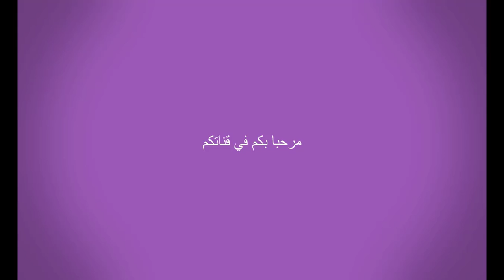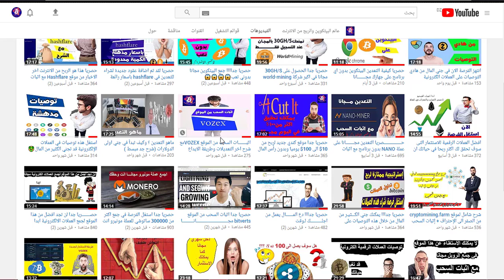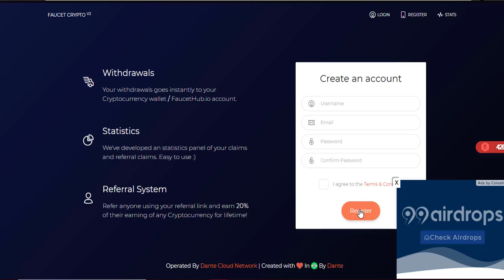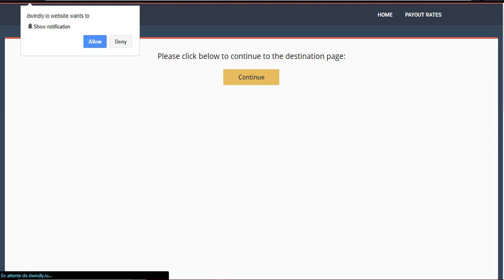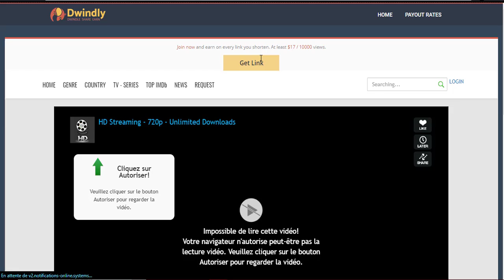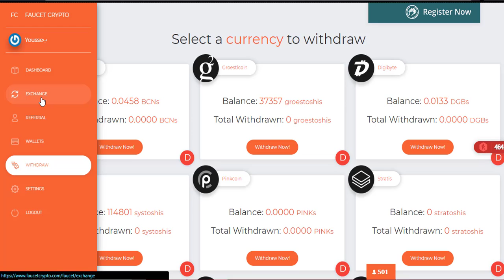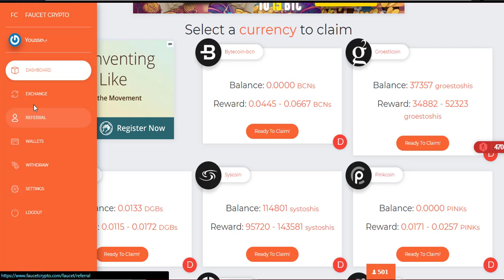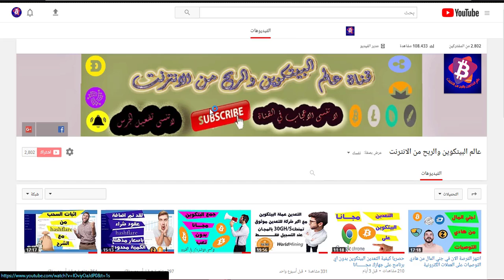جمع العديد من العملات الكترونية مجــــــانا من الموقع faucetcrypto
رابط التسجيل في الموقع faucetcrypto
GHs 30 رابط الموقع للتسجيل في world-mining والحصول على هدية من موقع
ــــــــــــــــــــــــــــــــــــــــــــــــــــــــــــــــــــــــــــــــــــــــــــــــــــــــــــــــــــــــــــــــــــــ
رابط التسجيل في الموقع Hashflare
رابط التسجيل في الموقع vozex
CRYPTOMININIG
GHs 50 رابط الموقع للتسجيل والحصول على هدية من موقع
ــــــــــــــــــــــــــــــــــــــــــــــــــــــــــــــــــــــــــــــــــــــــــــــــــــــــــــــــــــــــــــــــــــــ
الصفحة الفيسبوك عالم البيتكوين والربح من الانترنت
رابط التسجيل في الموقع bitverts.io
رابط التسجيل في الموقعYOBIT
رابط الموقعmotormoney
رابط البنك الكتروني payeer
رابط التسجيل في موقع hashfalre

يتكوين مجانا
بيتكوين للبيع
شرح البيتكوين
ربح البيتكوين,
رابح يوتيوب,
bitcoin ربح
سعر البيتكوين
تعدين البيتكوين من جهازك
شراء البيتكوين
شرح البيتكوين
bitcoin شرح
bitok
E-coin
ecoin
بيتكوين للبيع
بيع البيتكوين
شراء عملة البيتكوين
شراء Bitcoin
spectrocoin
افضل مواقع شراء بيتكوين
localbitcoins